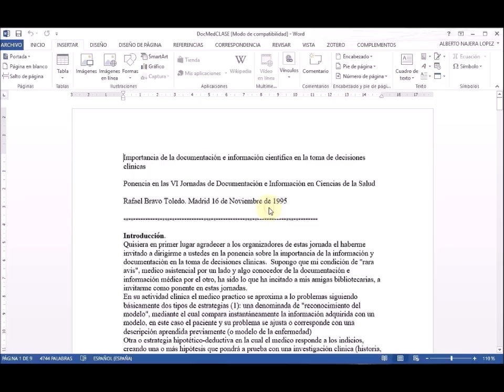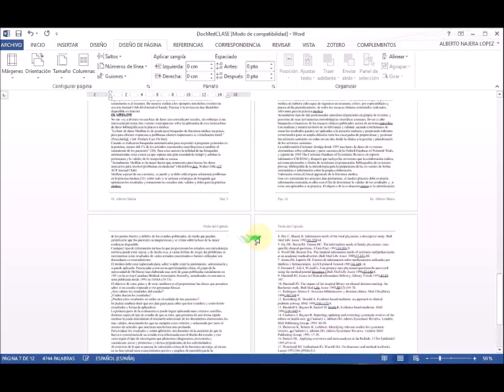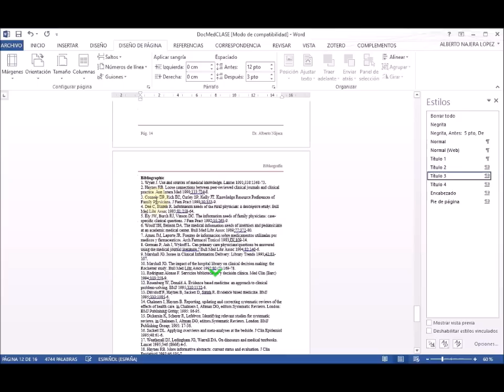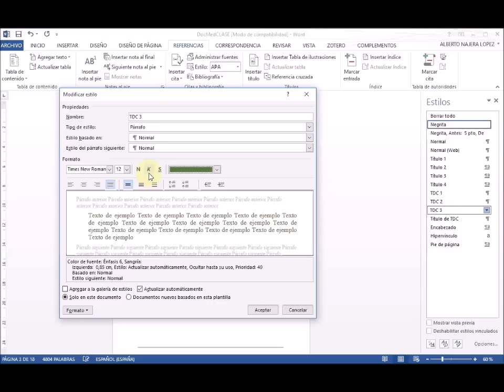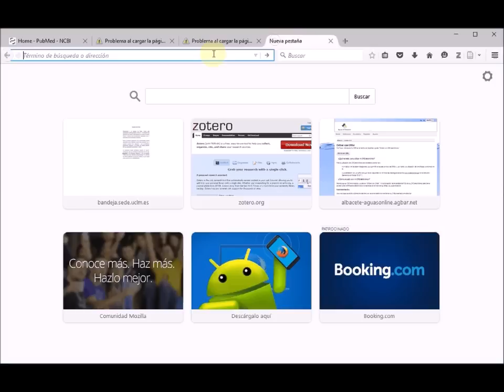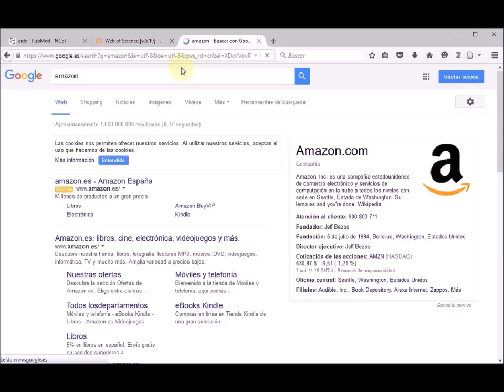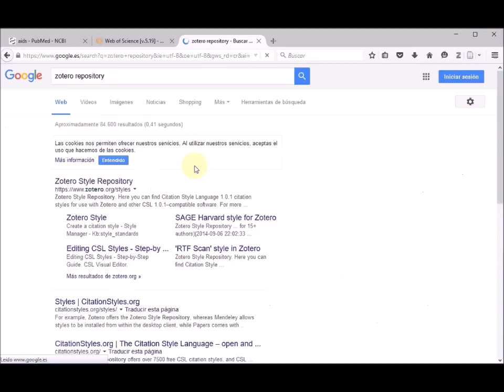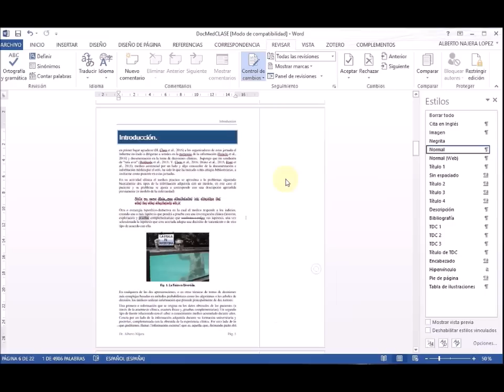Formato fácil y profesional con Word 2013 y bibliografía con Zotero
En este vídeo de 20 minutos se muestra cómo formatear un documento de texto con secciones, páginas pares e impares diferentes, estilos, etc. con el objetivo de generar una tabla de contenido automática y una tabla de figuras. Además se muestra cómo generar una bibliografía automática con Zotero insertando citas bibliográficas. Por último se muestra el manejo del "Control de Cambios".

Enlaces a las diferentes partes del vídeo:

1.- Configuración de páginas pares e impares diferentes e inserción de encabezados y pies de página

5.- Generar un nuevo estilo, por ejemplo para citar texto en inglés con sangría, cursiva e idioma adecuado

8.- Generar una bibliografía mediante Zotero en Word 2013 (insertar citas en la base bibliográfica desde Firefox, inserción de citas bibliográficas desde Pubmed, WoS y Amazon, y generación y personalización de bibliografía)